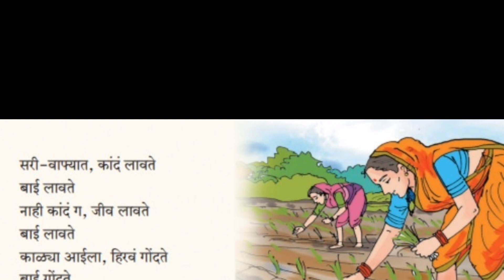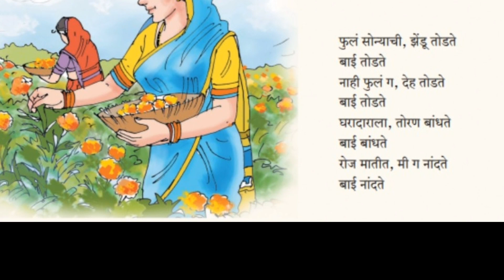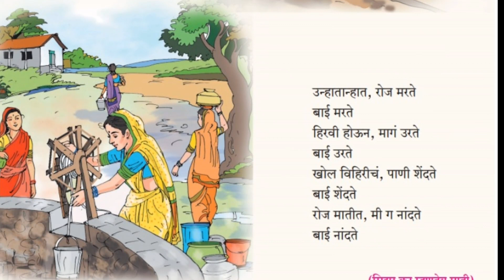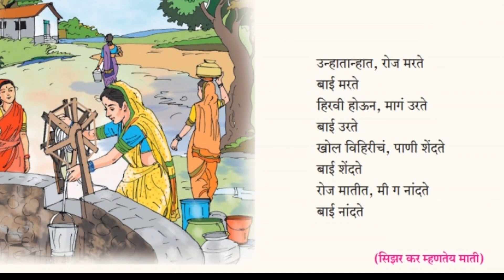2.रोज मातीत | 12वी नवीन अभ्यासक्रम 2020-21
या व्हिडिओमध्ये इयत्ता बारावी नवीन अभ्यासक्रम कविता 2 रोज मातीत या कवितेचे गायन केलेले आहे. भाग दोन मध्ये या कवितेचे प्रश्न उत्तरे देणार आहे पुढील व्हिडिओ पाहण्यासाठी या चॅनलला सबस्क्राईब करा लाईक करा.